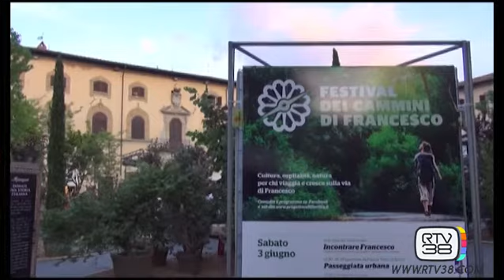Botanica - tappa Sansepolcro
Il titolo di A Seminar La Buona Pianta è “rubato” a Dante Alighieri, canto XXIV del Paradiso. E in effetti la “semina” è avvenuta. Abbiamo cominciato nel 2012 in Trentino, in Vallarsa e a Rovereto. Negli anni, abbiamo portato la “buona pianta” in altri luoghi, da Senigallia a Siena a Milano.

E abbiamo intrecciato collaborazioni con Radio2, l’Orto Botanico e la Pinacoteca di Brera, la Fondazione Monte dei Paschi di Siena … Nel festival e dal festival sono nati spettacoli come Non ci sono più le quattro stagioni con Luca Mercalli e la Banda Osiris e Botanica con i Deproducers e Stefano Mancuso.

Produzioni che – nelle numerose repliche in varie città italiane - a loro volta disseminano, con leggerezza, i princìpi del mondo Aboca.